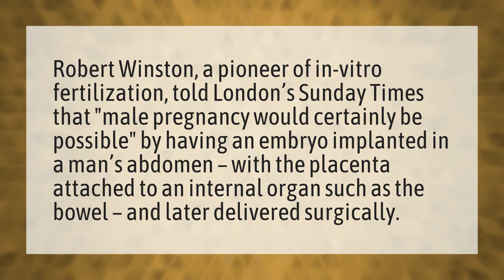Do guys have a placenta?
Uterus Baby Boy • Do guys have a placenta?